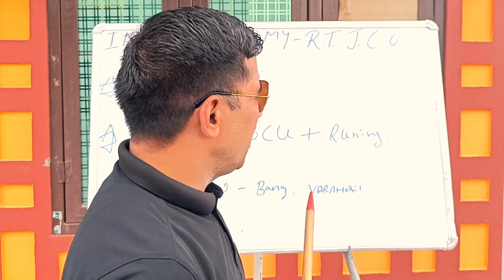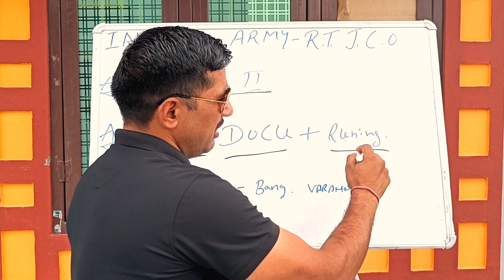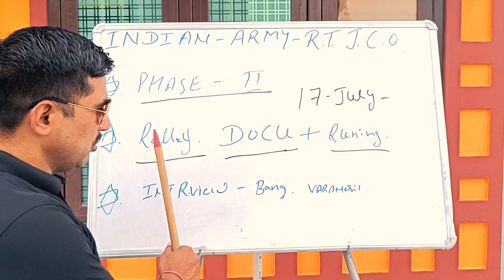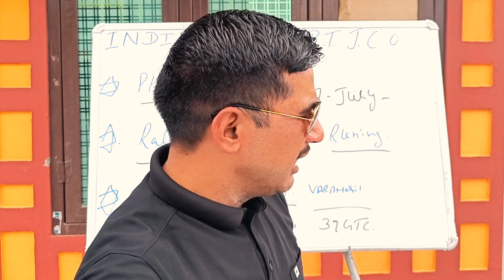INDIAN ARMY RT JCO PHASE II 2023 | RT RECRUITMENT RALLY 2023 | RT JCO DOCUMENT | धर्मगुरु भर्ती 2023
how to become jco in indian army#indianarmy rtjco
rt jco army rally bharti
rt jco army rally bharti 2021
9march rt jco bharti lucknow
army result 2023
army result out jco 2023
army uocomming vacancy 2023
ssc mts admit card 2023
education havildar bharti 2023
army havildar sac online form 2023
army bharti 2023
army havildar sac bharti 2023 syllabus
rt jco bharti 2023
धर्मगुरु भर्ती 2023
army jco bharti 2023
ssc mts 2023 exam date
army jco age limit 2023
army jco new vacancy 2023
army jco online form 2023
indian army jco rally 2023
army rt jco online form 2023
army physical date out 2023

indian army bharti ke leye best books

GD AGNIVEER KE LEYE.

BEST BOOK FOR INDIAN ARMY

GD PRACTICE BOOK

TOP BOOKS FOR GD

INDIAN ARMY CLERK BEST BOOK.

TRADESMAN BEST BOOK

HAVILDAR SAC BEST BOOK

RT JCO BEST BOOK ,

BEST BOOK FOR TECHNICAL

KATHAIT SIR (ARMY)
दोस्तों इस चैनल का मकसद हमारे देश के युवक और युवतियों को भारतीय सेनाओ और अर्ध सैनिक बलों में भर्ती से जुडी जानकारी देना ,और उनको देश सेवा के लिये प्रेरित करना है ,और इसके अलावा यह CHANNEL समर्पित है भारतीय सेना के वीर सैनिकों और भारत के उन महान योद्धाओ को जिन्होंने समय आने पर इस देश के लिए अपने प्राणों की आहुति दी है, इस CHANNEL में भारतीय सेना और अर्ध सैनिक बलों से जुडी हुई बहुत सी रोचक बाते आपको बताई जाएगी ,इस चैनल में कार्य करने वाले सभी लोग भारतीय सेना (ex sarvice men ) से है और कुछ अभी भी कार्यरत है जिनकी हम मदद लेते है ,तो साथियों बने रहिये इस चैनल के साथ जिसका नाम है KATHAIT SIR (ARMY) लाइक और सब्सक्राइब जरुर करे जय हिन्द जय भारत की सेना ⚔⚔ अगर किसी भी कैंडिडेट का आर्मी,,ssc gd,, किसी भी बेल्ट फोर्स भर्ती से रिलेटेड कोई भी सवाल हो,मन में शक हो तो आप हमारे फेसबुक पेज में जुड़ कर अपना सवाल पूछ सकते है ,,और ये मेरा मोबाइल नंबर है .9805693756 इस पर आप काल या व्हाट्सएप के द्वारा अपना सवाल पूछ सकते है आपकी हर संभव मदद की जायेगी ,,
फेस बुक पेज लिंक।